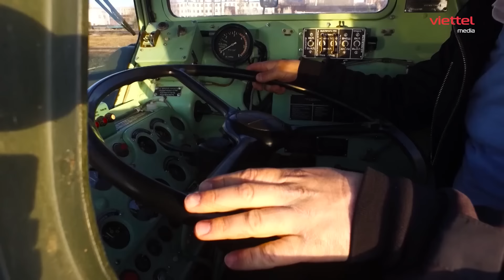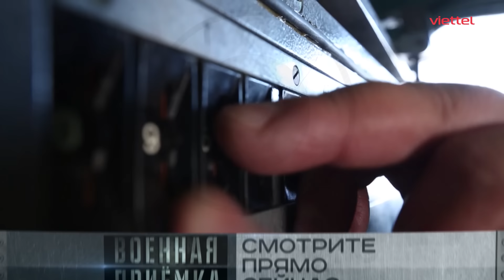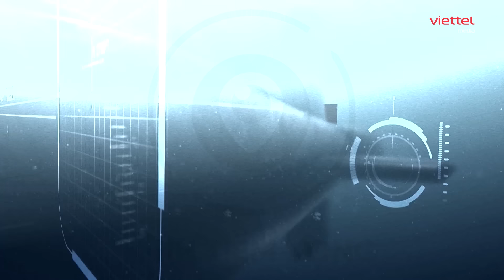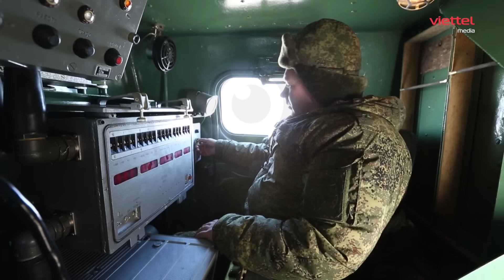VŨ KHÍ NGA | Tại sao Smerch đủ sức làm Himars câm họng? Bộ phim này sẽ tiết lộ lý do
► Kênh Sa bàn Quân sự  cập nhật Nhanh Nhất "Tin Nóng Thời Sự" Việt Nam và Quốc Tế